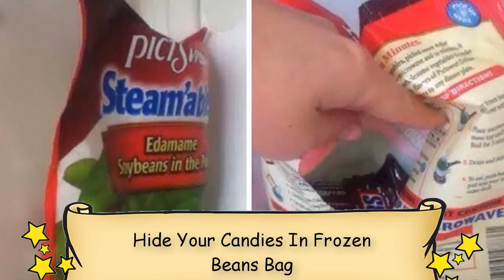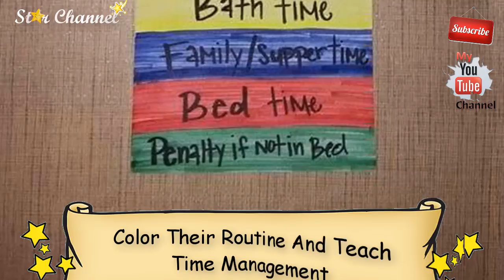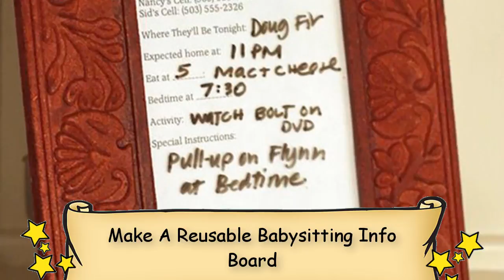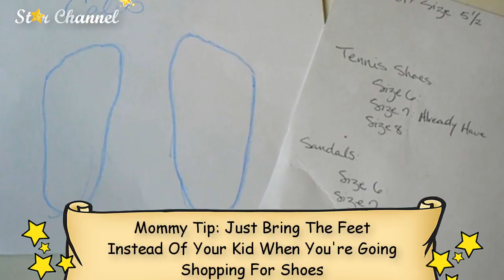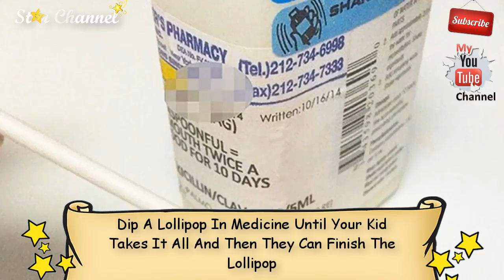The Most Genius And Creative Parenting Hacks Ever 🌟 Awesome Ideas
This is one for all you parents out there. Need a little help with the kids? Who doesn't. Well you're in luck thanks to this list of simple yet effective parenting hacks that are sure to make your life just that little bit easier.

The tips and tricks you'll find below are worth their weight in gold. Want your kids to stop fighting in the car? Looking for the perfect place to hide candy? Want your kids to eat their vegetables or take their medicine? Whatever it is, we've got the solution and how to. Don't forget to vote for the best! You can thank us later.

Enjoy these life hacks list that you can actually do it at home!

Please do comment and let us know what kind of video you wanted, We always listen to your comments.

For copyright matters relating to our videos or channel please kindly reach me out.

Star Channel, Share the Knowledge & Happiness

List of Music:

1.

2.

3.